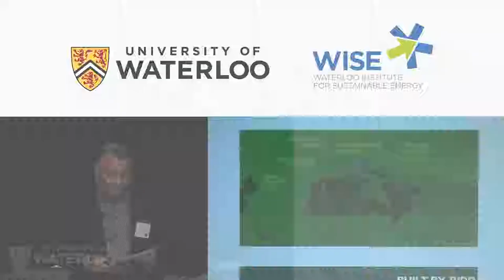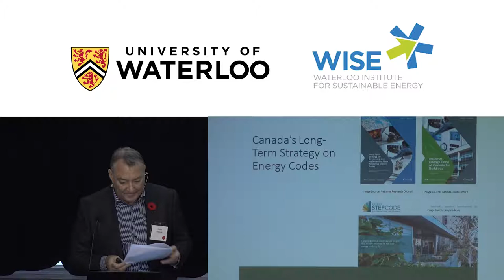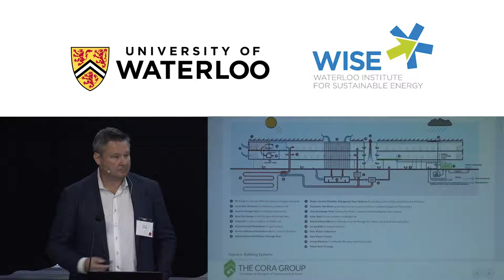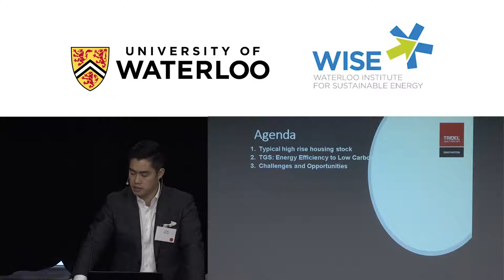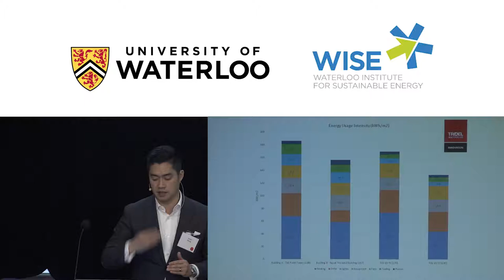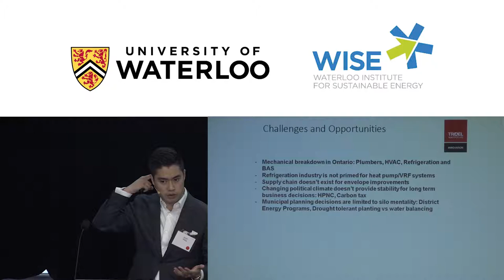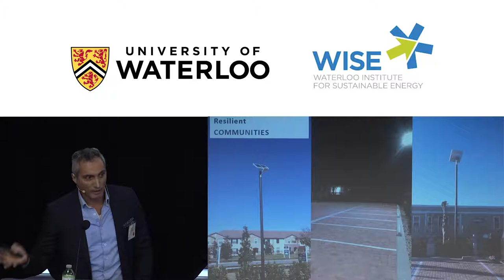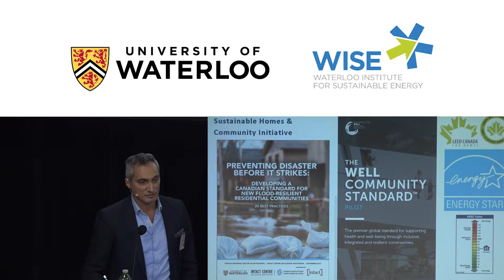The Business of Future Low-Carbon Buildings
Policy makers have made it clear that both new and existing buildings will need to use much less energy and energy with a much lower carbon content in the future.

Our panel of industry leaders will discuss the opportunities and the obstacles to building the next generation of buildings, residential, commercial, and institutional. The discussion will also provide insight into what kind of product will be needed, the role of regulation, technology, workforce, and markets. The renovation and conversion of existing buildings will also be raised.

Moderator:

Jonathan Enns, Assistant Professor, School of Architecture

Speakers:

Subhi Alsayed, Vice President of Sustainable Development, Mattamy Homes

Adrian Conrad, Chief Operating Officer, The Cora Group

Adrian Wang, Director, Innovation & Sustainability, Tridel

Richard Marshall, Design Manager, Bird Construction